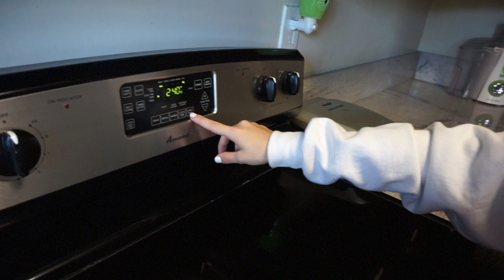WE LOVE DOING THIS!! (EMOTIONAL)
Good looks with the music from the bro MannyWellz!!! Get all his music now.

WHAT VIDEO SHOULD WE DO NEXT??